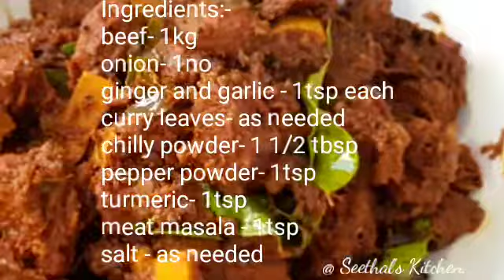Beef Fry / beef Ullarthiyathu || Thani Nadan / Kerala Style Recipe | episode 25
Easy method in pressure cooker